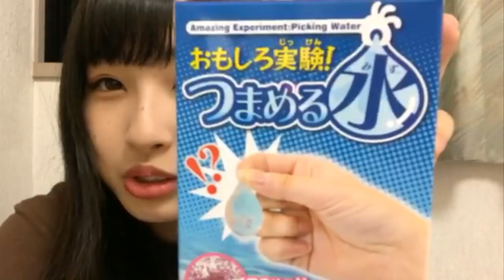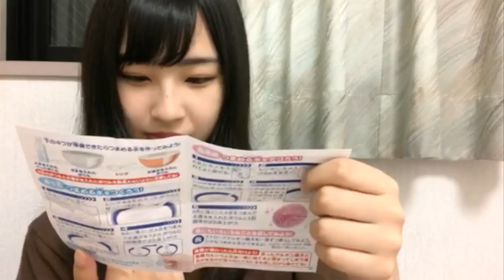沖 侑果（STU48 ドラフト3期研究生）2018.07.30